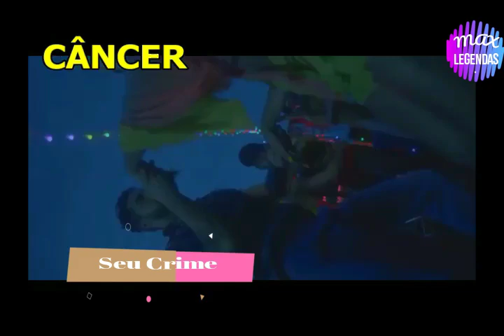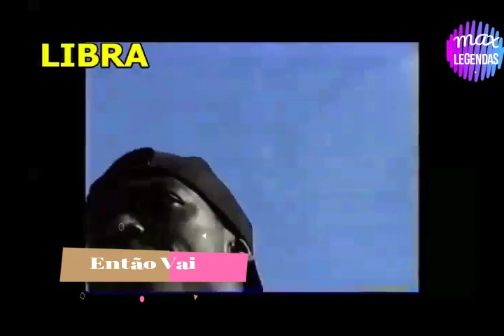A música da Pabllo Vittar de cada signo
00:00 - Áries
00:22 - Touro
00:42 - Gêmeos
1:02 - Câncer
1:23 - Leão
1:45 - Virgem
2:07 - Libra
2:29 - Escorpião
2:50 - Sagitário
3:12 - Capricórnio
3:35 - Aquário
3:56 - Peixes